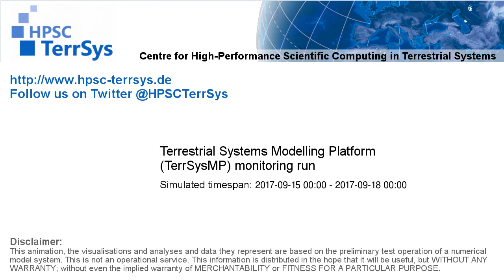TerrSysMP monitoring run 2017-09-15 - 500hPa air temperature aund geopotential - Europe (72h)